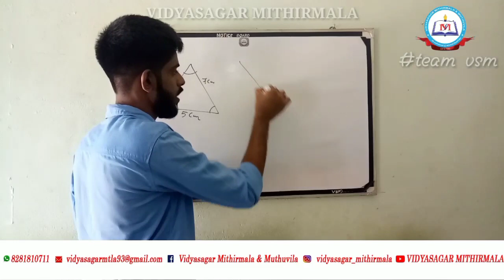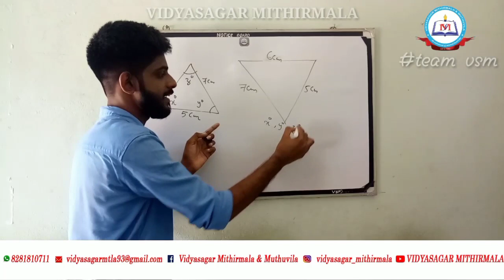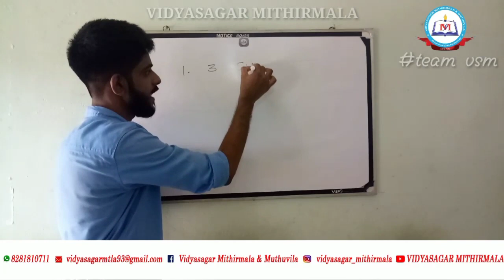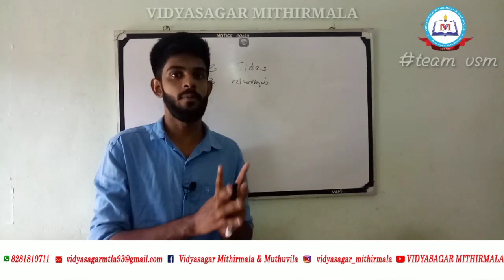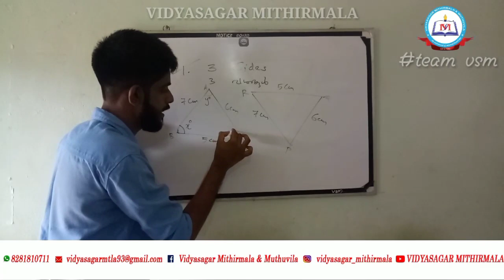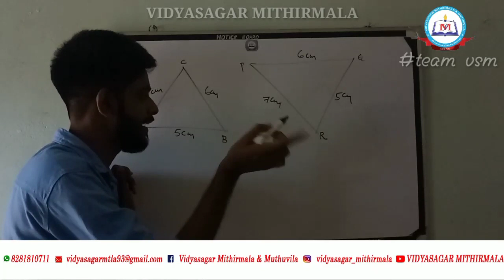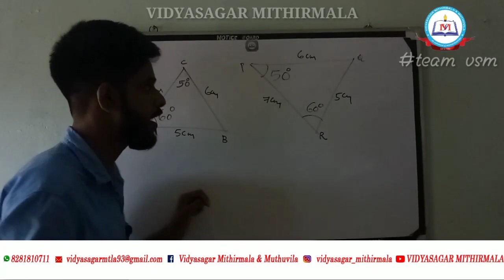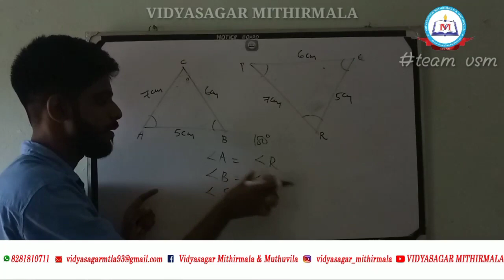ഗണിതം-തുല്യത്രികോണങ്ങൾ-ക്ലാസ് 8 | Maths - Equal Triangles- Class 8